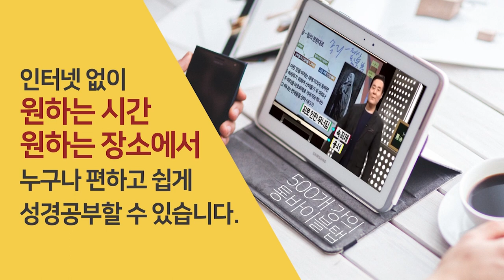선지자 예레미야와 거짓 선지자 하나냐 | 성경과 5대제국 - 바벨론 제국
- 선지자 예레미야와 거짓 선지자 하나냐